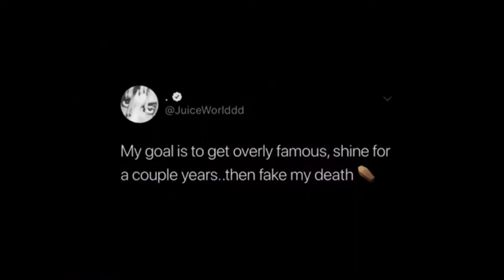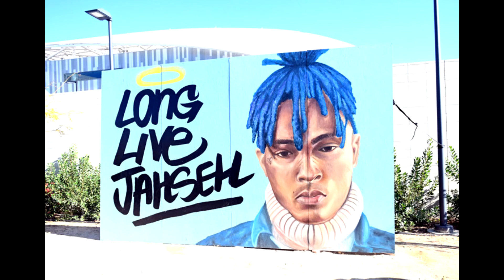Tribute to our legends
hey guy's I do not own the right for the song or the video's in this video it's in loving memory to everyone who has lost someone close to them we know it's not easy to take in or to even except that they are gone but we will always have a picture ,song ,video or even just a memory of them that remines us of all the good and bad time's we had with them so throughout these difficult times just know you are not alone we are here with you to cry even maybe a lil laugh in remembering our love one's so if you have lost a love one feel free to talk to us we are here to listen and help.

song and video's
 Juice WRLD - Legends (Music Video RIP)
Juice WRLD x MONTREALITY Interview
Lil Peep - Belgium (Official Video)
Lil Peep - Save That Shit (Official Video)
Mac Miller - Diablo (Teaser)
Mac Miller - Frick Park Market
Mac Miller - Stopped Making Excuses (Documentary)
XXXTentacion - Look At Me (LIVE FROM ROLLING LOUD 17)
XXXTENTACION - SAD! (Official Music Video)
XXXTentacion Death Video (Xxtentacion Last Words Before He Passed Away)